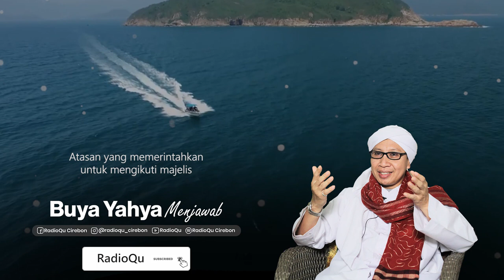Atasan yang memerintahkan untuk mengikuti majelis | Buya Yahya Menjawab